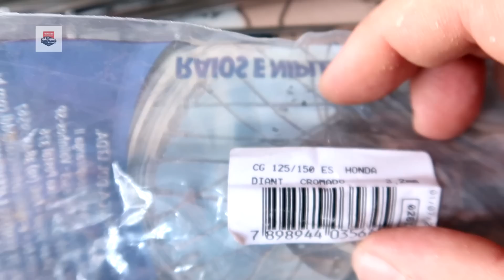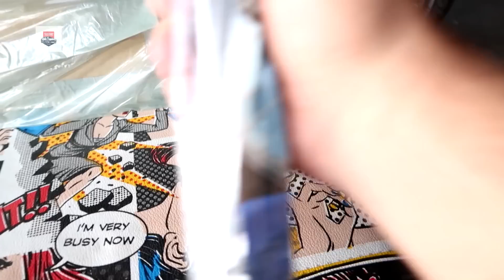GANHEI PECAS TOP PRA MOTINHA TITAN KS 125 *SERA QUE VAI FICA TOP ?* [ Maycon Aragão ]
AV: PRESIDENTE EURICO GASPAR DUTRA, 1.117
CONJ. CAFEZAL
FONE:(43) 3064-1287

ELECTRO MAIS PRODUTOS ELETRÔNICOS
VENDA E ASSISTÊNCIA TÉCNICA
AV: GUILHERME DE ALMEIDA, 2.055
PQ. OURO BRANCO
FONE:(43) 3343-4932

SALVE FAMÍLIA...
COMEÇANDO MAIS UM VIDEO NO CANAL MAYCON ARAGAO FILMS
E HOJE TRAGO PRA VOCÊS AS PEÇAS NOVAS QUE GANHEI PARA
MONTAR E DEIXAR A MOTINHA MAIS TOP
SE LIGA NO VIDEO QUE O CONTEÚDO É TOP TMJ...
JÁ FORTALECE O CANAL NAQUELE LIKE E SE
INSCREVA PARA NÃO PERDER NENHUM VIDEO NOVO !!!
TMJ FAMÍLIA DEUS ABENÇÕE !!!
MUSICAS DO VIDEO:
01 - Beauz & Momo - Won't Look Back
02 - Young Thug Type Beat 2018
MINHA MOTO:
TITAN 125 KS ANO 2000
MEU CARRO: